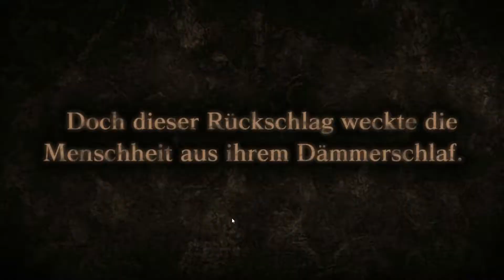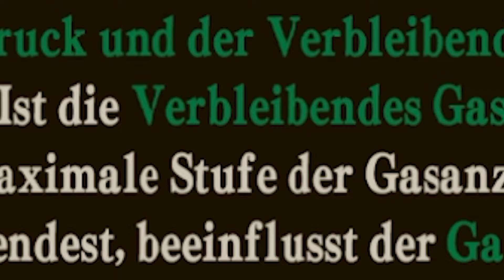Attack on Titan DAS SPIEL, lol | Tamachi | Attack On Titan Wings Of Freedom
Ich in Attack On Titan. Ein Träumchen. Aber so gut wie ich mit der Steuerung im Spiel klar gekommen bin würde ich wahrscheinlich nach 3 Sekunden RIP gehen.
Über das Spiel: Attack On Titan ist das Spiel von dem erfolgreichen Manga und auch Anime von Hajime Isayama. Ich habe in diesem Part den Story-Mode gespielt, also die Original Story von Attack On Titan. Das Spiel würde am 18. Februar 2016 veröffentlicht. Du bestimmst, ob Eren dieses Abenteuer gelingt. Schlüpfe in deine Lieblingsrolle der 104. Trainingseinheit und mache unter anderem als Eren, Levi, Hanji oder Mikasa, Jagd auf die Titanen.
Kamera : Canon EOS 200 D
Mikrofon : HyperX Quadcast
Capture Card : Elgato HD60 S
Maus : HyperX Pulsfire Core ( RGB Gaming Mouse)
Tastatur : HYPERX Alloy FPS RGB
Bildschirm : Samsung C24F390F 61 cm (24 Zoll) Curved Monitor